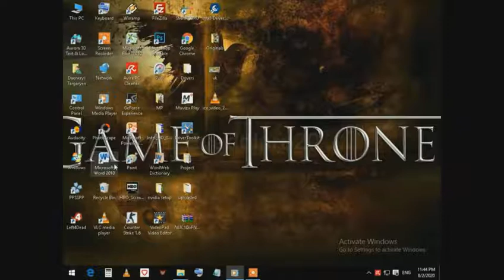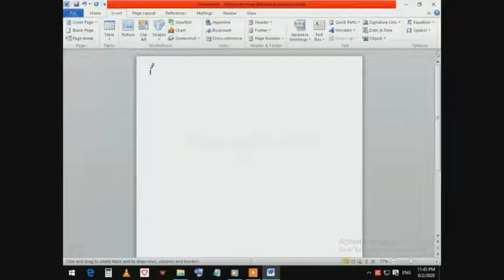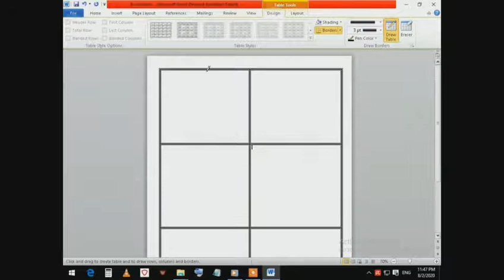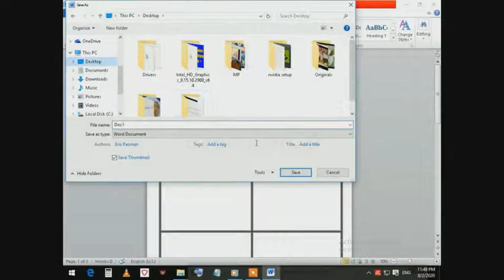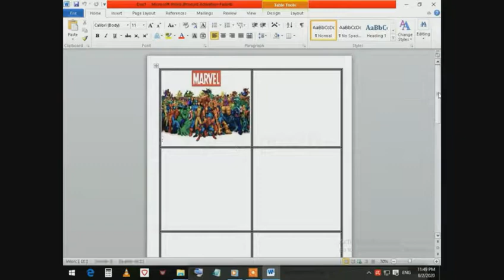How to Create Comics in MS Word Part 1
In accordance with the collaboration of channels, this video is owned by the TVKiDo Network.

How To Create a Six Panel Comics in MSWord part 1 is a new tutorial from the old eyedolpro from our old channel to this new merge channels this multiverse merge of content. How To Create a Six Panel Comics in MSWord easy tutorial watch and learn folks. Tvkido and Eyedolpro 20 only has one owner.

How To Create a Cartoon Comics Background on Paint